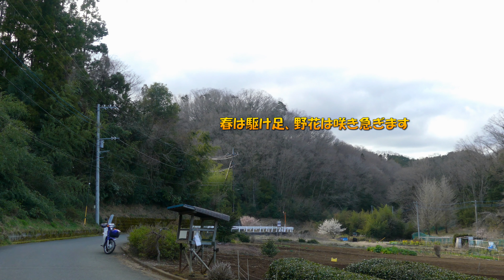里山散歩 どこかで春が 2020・3・9 （4K)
今年の春は、いや今年も早く進んでいます。野花や木の花は咲き始めたら一斉です。日向ではタチツボスミレがいっぱい。ニリンソウやアズマイチゲも咲きました。　音楽は「甘茶の音楽工房」様からお借りしました。